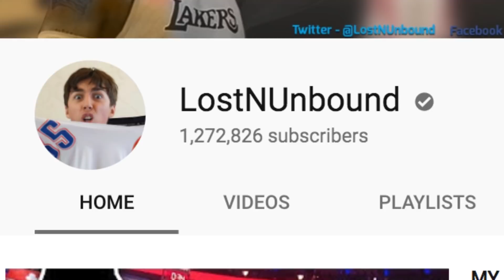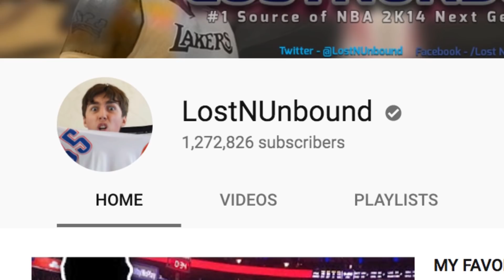SHOWING JAMES HARDEN MY KEVIN DURANT DISS TRACK!! NOT CLICKBAIT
I showed JAMES HARDEN my "Kevin Is a Snake" music video diss track!!